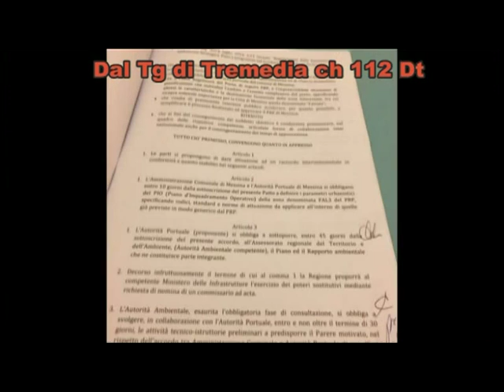contestazioni accordo sulla falce